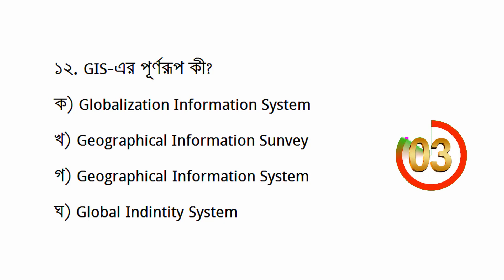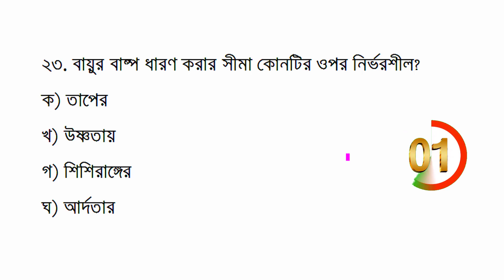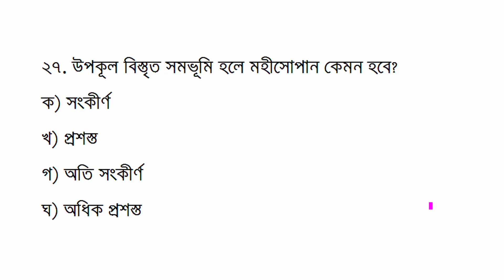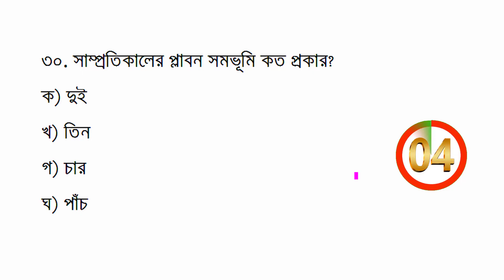SSC Geography MCQ Model Test || মডেলটেস্ট-৪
ভূগোল ও পরিবেশ,ভূগোল ও পরিবেশ এসএসসি,ভূগোল ও পরিবেশ সাজেশন,এসএসসি ২০২২ ভূগোল ও পরিবেশ সাজেশন,উন্মুক্ত এসএসসি ভূগোল ও পরিবেশ সৃজনশীল প্রশ্ন,ভূগোল ও পরিবেশ নতুন সিলেবাস,সংক্ষিপ্ত সিলেবাস ভূগোল ও পরিবেশ,ভূগোল ও পরিবেশ সংক্ষিপ্ত সিলেবাস,ভূগোল ও পরিবেশ পুনর্বিন্যাসকৃত সিলেবাস,এসএসসি ভূগোল ও পরিবেশ সাজেশন ২০২২,এসএসসি সাজেশন ২০২২ ভূগোল ও পরিবেশ